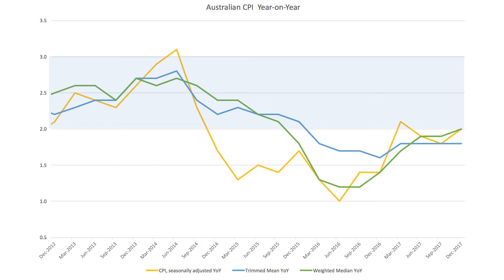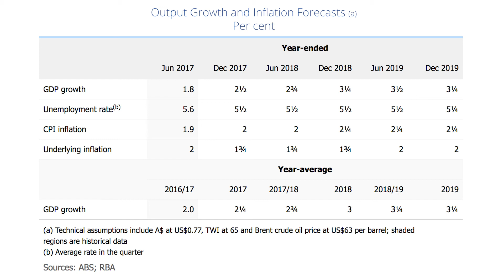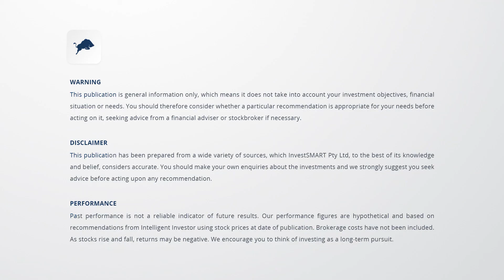Market Watch: Gauging rates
Market Strategist Evan Lucas examines the latest CPI data and the prospect of an Australian rate rise.